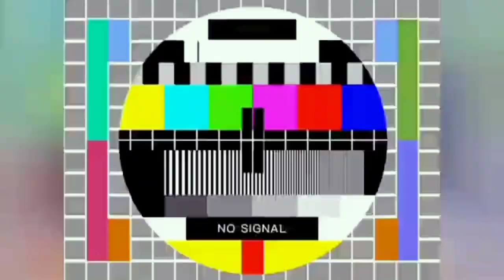my first vlog ¡!¡🤘🤟Salka vlog 🤘2023//